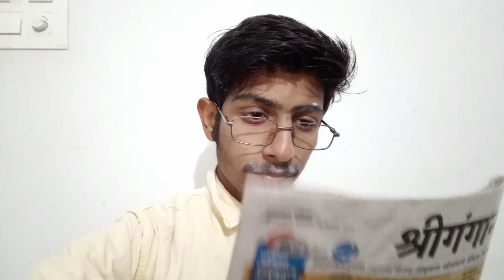NEW YEAR PARTY l Official Trailer l Comedy Vines- TPVS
happy new year 2023. New year party. Middle class new year. middle class. Middle class comedy video. Teaser trailer. official teaser. Official trailer 2023. new funny video. Comedy video

The Pankaj Verma Show
Funny Video
Comedy vines
comedy videos
funny comedy video
2023 planning
New year ki party
New Year 2023
Official trailer

(RAJASTHAN)